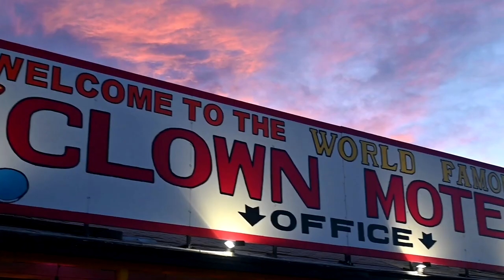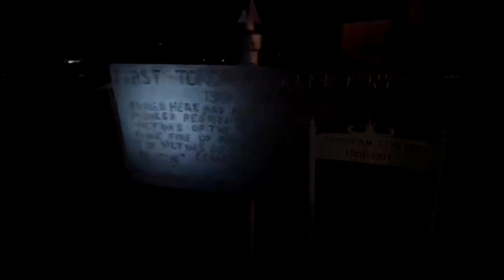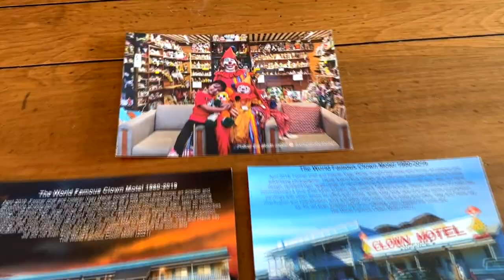America's Scariest Motel! Are You Brave Enough To Spend The Night At The Clown Motel?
Discover the chilling secrets behind America's most feared motel! Join us as we explore the eerie halls and haunted history of the Clown Motel. Are you ready to face your fears and spend the night? Brace yourself for an unforgettable journey into darkness!